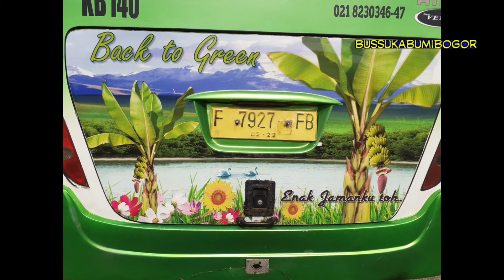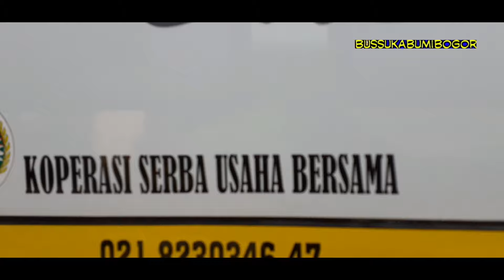penjual pisang yg sukses memiliki ratusan unit bis, sejarahnya po BERSAMA KOSUB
bus bersama kosub..koperasi serba usaha bersama yg masih bertahan...kini konsen di parwis